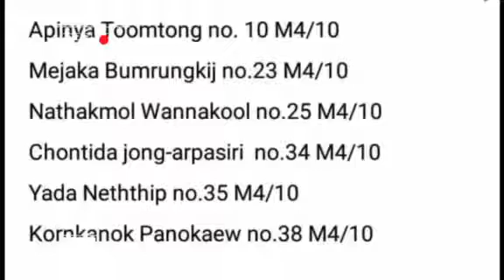Group 4 (wild spider flower) in hospital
Apinya Tomtong                 10
Mejaka Bumrungkij            23
Nathakamol  Wannakool   25
Chontida jong-arpasiri       34
Yada Neththip​                      35
Kornkanok Panokaew        38
Apichaya Supaphol            44

Chomsurang upatham school 4/10